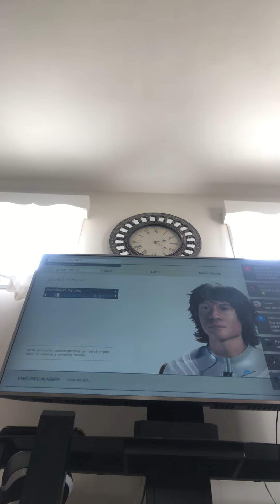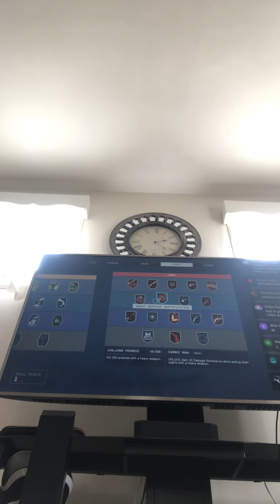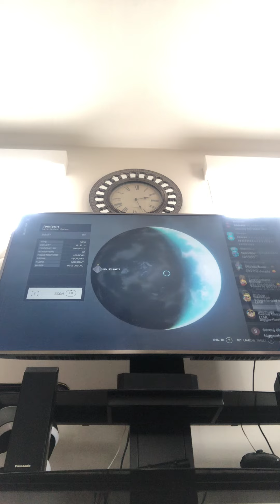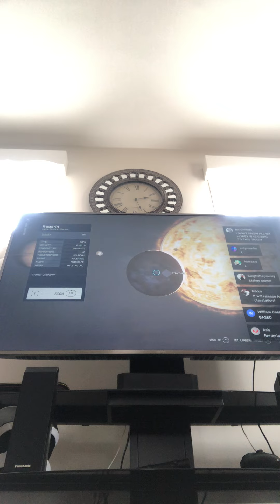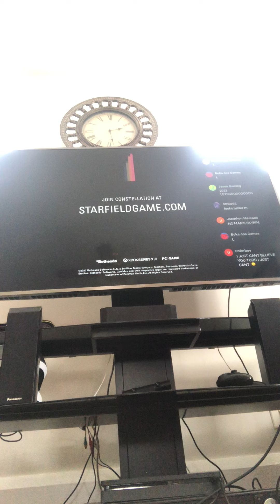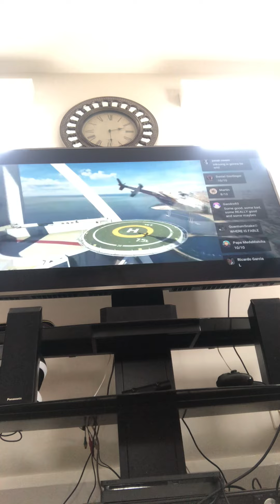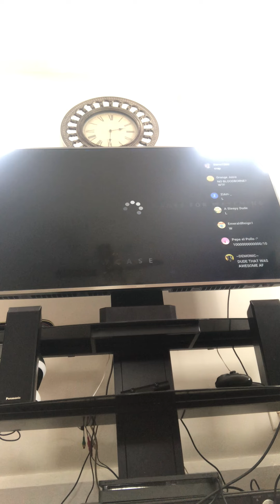My reaction to Xbox Live